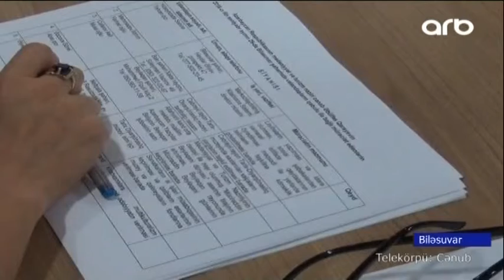Ə.Qarayev: “Respublikamızın 3 bölgəsində turizm zonası yaradılacaq”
Azərbaycan Respublikasının prezidenti İlham Əliyevin tapşırığına əsasən mərkəzi İcra Hakimiyyəti orqanları rəhbərlərinin bölgələrdə əhali ilə görüşləri davam edir. Mədəniyyət və turizm naziri Əbülfəs Qarayev bu gün Biləsuvar şəhərindəki Heydər Əliyev Mərkəzində Biləsuvar, Beyləqan, Neftçala, Salyan, Cəbrayıl və Xocavənd rayonlarından olan vətəndaşlarla görüşüb. Görüşdə səslənən müraciətlər yerlərdə mədəniyyət müəssisələrinin fəaliyyətinin yaxşılaşdırılması, ixtisaslı kadrlarla təminat, tarixi-mədəni abidələrin təmir-bərpası, bölgələrin turizm imkanlarının inkişaf etdirilməsi və digər məsələlərlə bağlı olub. Müraciətlərin bir qismi yerindəcə həllini tapıb. Naziriliyin səlahiyyətinə aid olmayan məsələlər isə aidiyyatı qurumlara çatdırılmaq üçün qeydə alınıb. Qəbuldan sonra jurnalistlərə  açıqlama verən nazir ölkəmizdə yeni turizm zonalarının yaradılması istiqamətində işlərin görüldüyünü diqqətə çatdırdı.

Mədəniyyət və turizm naziri Əbülfəs Qarayev: “Lənkəran, Astara bölgəsindən, və bir də Yardımlı, Masallı və Cəlilabad zonasını biz hesab edirik ki, turistlər üçün əlverişli və maraq doğura biləcək məkanlarla doludur, zəngindir. Ona görə Nazirlər Kabinetinin qərarı verildi – üç zona turizm zonası elan olundu. Onların əvvəli Azərbaycanın Şimalına aiddir. Hal-hazırda layihələr və xəritələr hazırlanır. Bu bölgədə də xüsusiləşdirilmiş turizm zonasının yaradılması gündəlikdədir.”